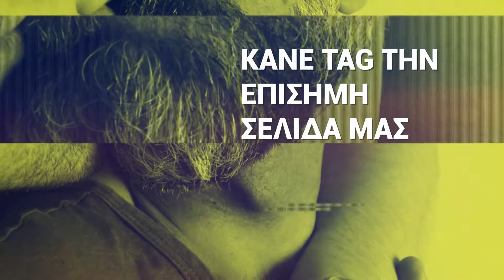Man With A Band: Pride @ Faust, kissingwithpride Campaign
Το Music Project “Man With A Band” στα πλαίσια του Athens Pride Week για ένα μοναδικό live show που θα πραγματοποιηθεί την Κυριακή 02/06 στο Faust.

Στείλε 📩 ή κάνε post το δικό σου φιλί υπερηφάνειας, με tag την επίσημη σελίδα μας στο Facebook (@ManWithABand) ή στο Instagram (@man.with.a.band) και γίνε μέρος της μουσικής παράστασης για το Athens Pride Week, στις 2 Ιουνίου στο Faust!

Video Credits: Eleni Achilleopoulou
Pictures Credits: Manos Zervakis & Pavlos Fadel